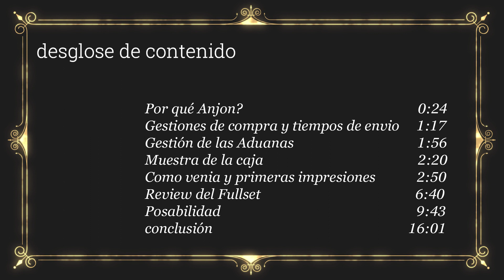Grial a primera vista: Review Mr Caterpilar Anjon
aquí os dejo la review de mi primera experiencia con ringdoll, espero que os sirva para dar el paso si estáis en duda o para conocerla si no la conocíais.
En todo caso espero que os guste :)